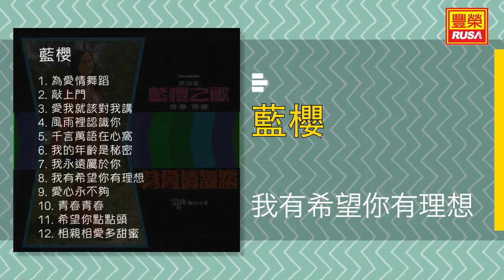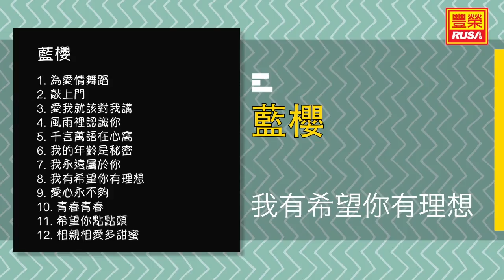藍櫻 - 我有希望你有理想 - [Original Music Audio]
今天豐榮推出《藍櫻》裡的好歌。